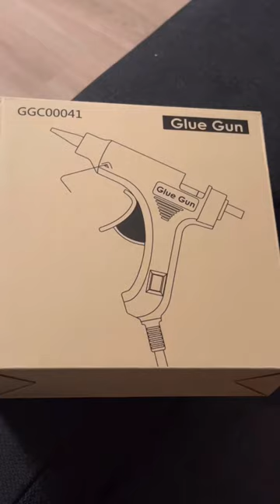diy ikeadiy lamp homedecor